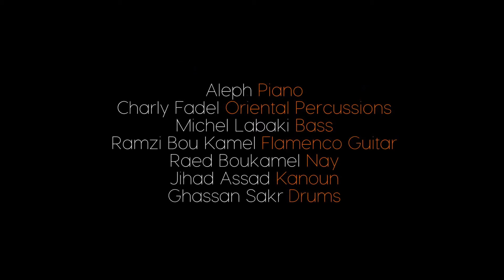Bint El Shalabiya بنت الشلبية Fairuz Tribute Aleph Live at Olympia